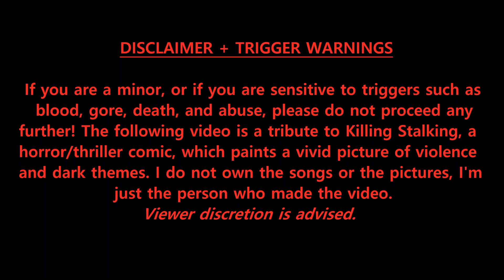[AMV] Sangwoo x Yoonbum- Like Lovers Do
WARNING: YAOI AHEAD. Yaoi means BoyxBoy, or Boy's Love. Don't like, don't watch!! Also, there's a healthy dose of gore, blood, and mature content VIEWER'S DISCRETION IS ADVISED.

I do not own anime, pictures, or the songs! All rights to their proper owners. Everything made is for the sake of entertainment and entertainment alone. I just made the video.

Creator: Riley
Manhwa: Killing Stalking
Pictures: Devianart, We Heart It and Pintrest
Song: Like Lovers Do by Hey Violet
Outro- Breath of Life by Florence and the Machine

Read my fanfiction on Wattpad and/or Archive of Our Own! :D

I'm known as goryanimeCat on Watpad.
I'm known as BlackenShadowCat on Archive of Our Own.

We also take ANY couple requests. Just give us a pairing and a song and we'll do the best we can :)